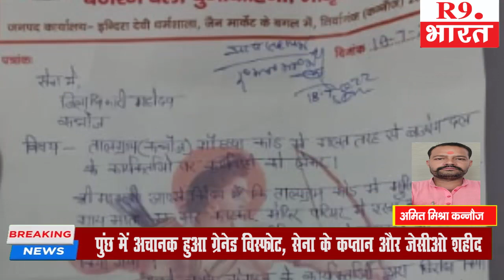कन्नौज से बड़ी खबर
अमित मिश्रा कन्नौज